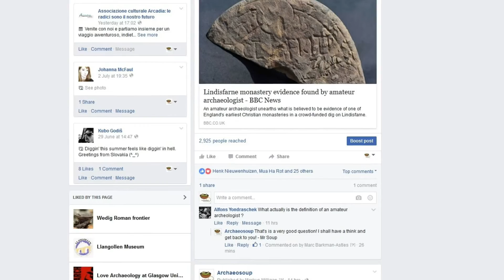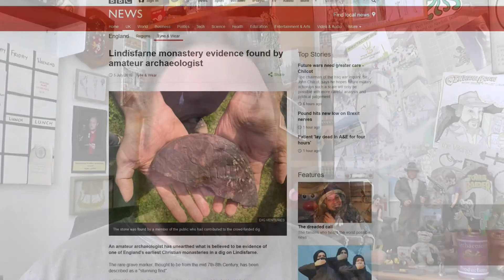What is an Amateur Archaeologist?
Today, I share some thoughts on amateurism and archaeology... Is there such things as an amateur archaeologist?